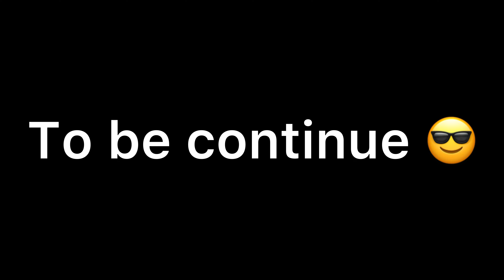Life me bahut kuch acha ho raha hai ❤️ || birthday mein kya kya liya 😎 || part 1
Life me bahut kuch acha ho raha hai ❤️ || birthday mein kya kya liya 😎